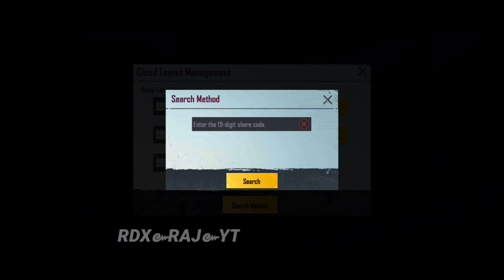🔥 dynamo bgmi sensitivity code and control code 0 recoil best sensitivity dynamo 🔥 rdx raj yt